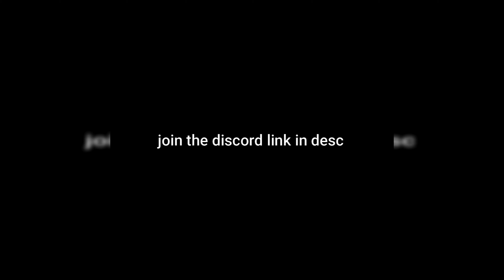5 Minutes of The Most SATISFYING Gorilla Tag Clips...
5 Minutes of The Most SATISFYING Gorilla Tag Clips...